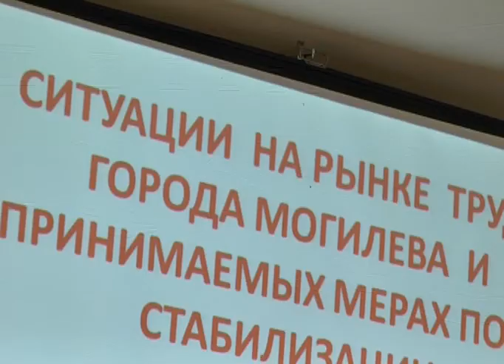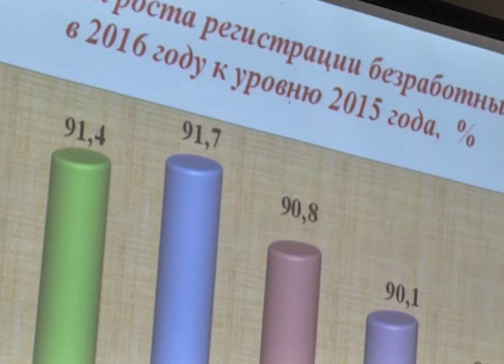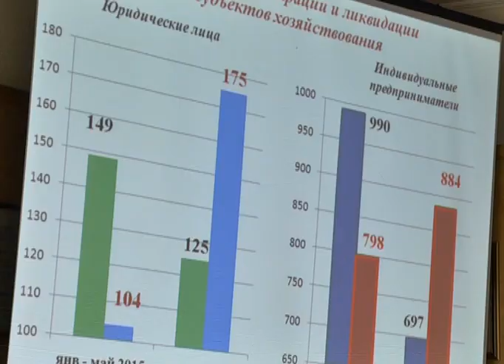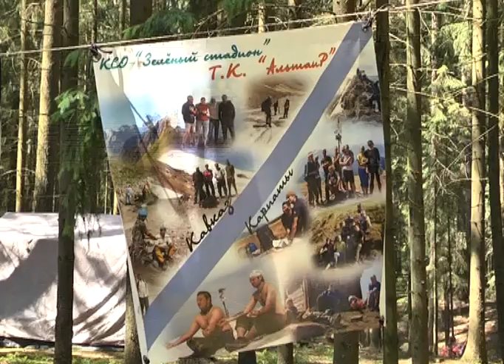Выпуск 20 06 2016